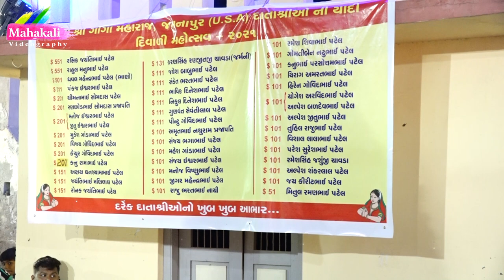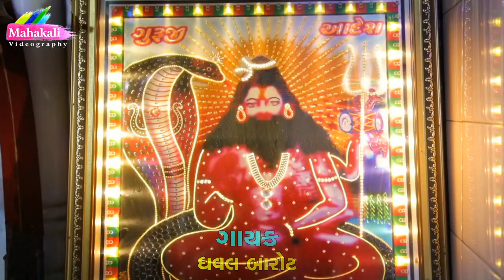Dhaval Barot || Non Stop Live Raas Garba Jamnapur 2022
MAHAKALI VIDEOGRAPHY PRESENT'S

:-LABLE ~ MAHAKALI VIDEOGRAPHY

:-PRODUCE  & PRESENT'S ~ MAHAKALI VIDEOGRAPHY

:-DIRECTOR ~  RAJU GOSWAMI (MEU) ~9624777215

:-Singer ~Dhaval Barot

:-VIDEO BY ~ MAHAKALI VIDEOGRAPHY

:-VIDEO DIRECTOR ~ RAJU GOSWAMI MEU

:-COPYRIGHTS ~ MAHAKALI VIDEOGRAPHY